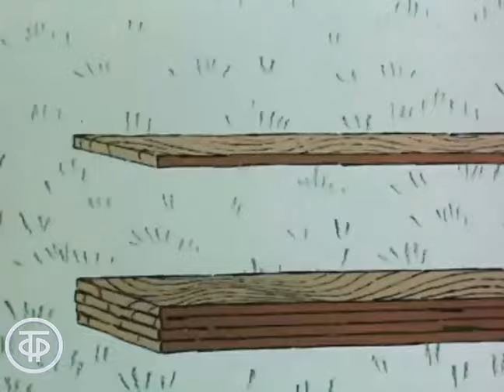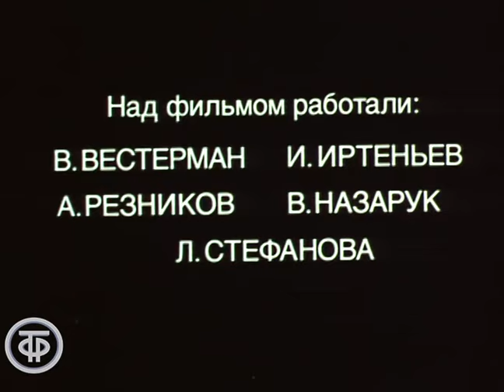Заповедник. Сатирический мультфильм (1984)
Рисованный сатирический мультфильм, призывающий беречь лесные ресурсы.
Чтобы защитить заповедник, совсем не обязательно сооружать вокруг него забор, иначе все деревья будут пущены на доски, из которых его построят…

Автор сценария - Владимир Вестерман
Автор сценария - Игорь Иртеньев
Режиссер - Анатолий Резников
Оператор - Эрнст Гаман
Художник - Вячеслав Назарук